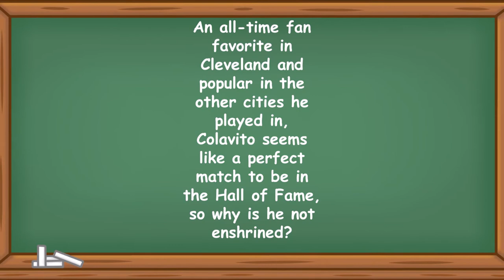History Short: Why is this Guy NOT in the Hall of Fame?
On August 10, 1933, baseball legendary slugger Rocco Domenico “Rocky” Colavito Jr was born in New York.

The following media file is in the public domain for various reasons or has no known copyright restrictions